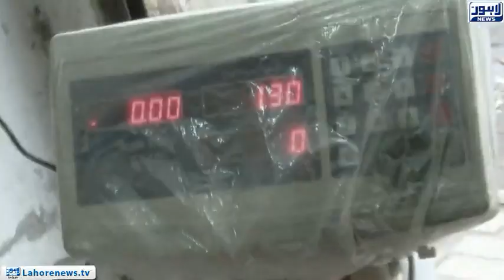LPG prices significantly increase: Citizens troubled